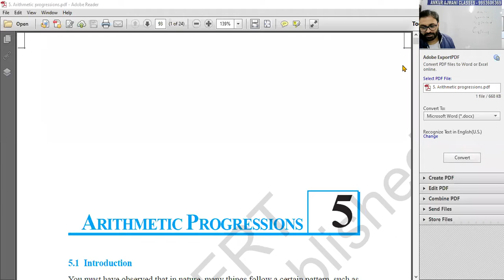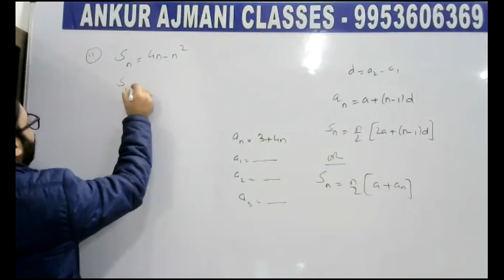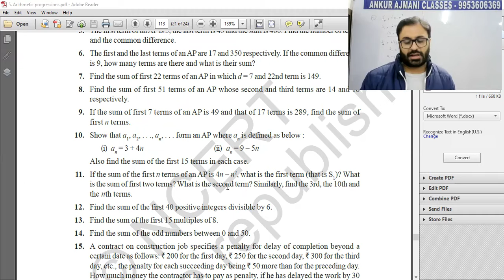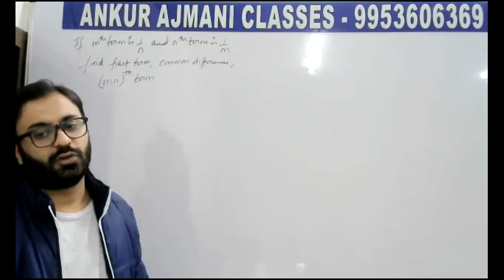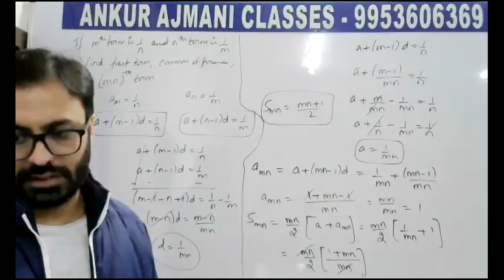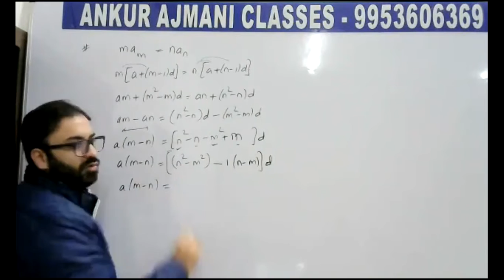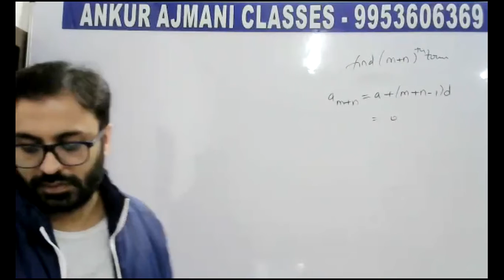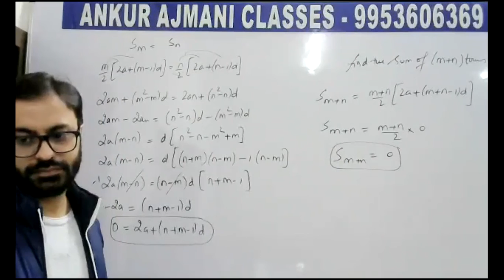GRADE 10 MATHS 2021 ARITHMETIC PROGRESSIONS P4 ANKUR AJMANI CLASSES